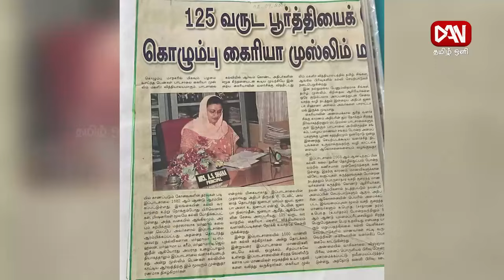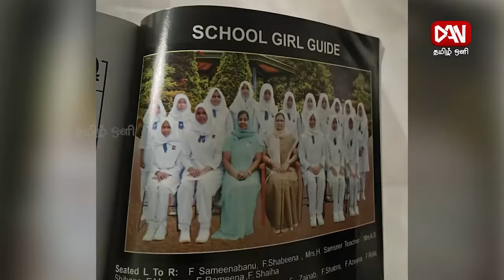COFFEE with பிரமுகர் | 07.07.2024 | Abdul Salaam Sihana - (Principal)